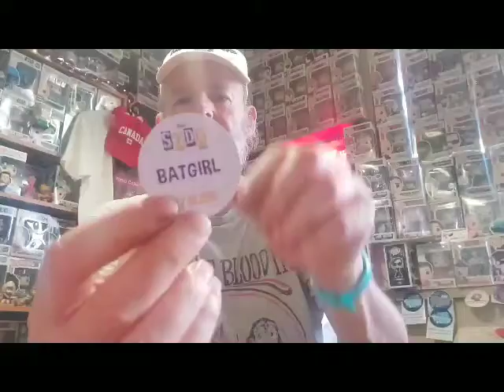Regular Sunday vid P1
Hi everyone, Rob aka Toronto Collector here with a short & sweet Sunday
video.  Apologies as its filmed on my phone - still having computer issues.
This is Part 1 of 2, hopefully u enjoy boy.   Opening a Hot Funko Soda to
Hopefully find the Chase !!  If you like this video:  thumbs up, comment,
Come on back for a great Monday Mail video - coming tomorrow